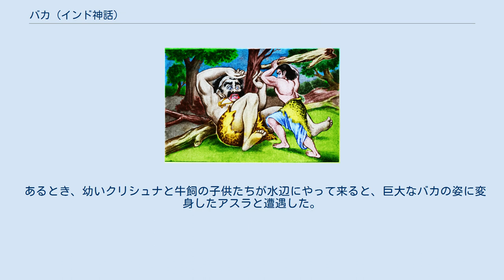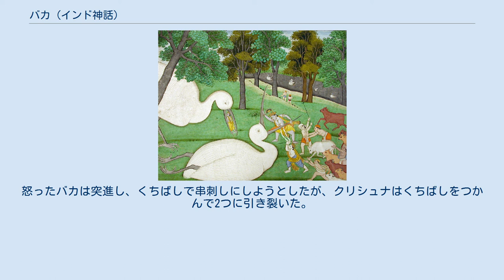バカ (インド神話)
神話・伝説の鳥
ビーマに倒されるバカ。
 バカと戦うクリシュナ。
 バカ（梵: बक, Baka）あるいはバカースラ（梵: बकासुर, Bakāsura）は、インド神話に登場する悪魔である。
主にビーマと戦ったラークシャサ、クリシュナと戦ったアスラの2人が知られている。
 叙事詩『マハーバーラタ』に登場するラークシャサで、キルミーラ、アラーユダと兄弟。
現在はバングラデシュに位置するエーカチャクラー国の支配者で、国土を外敵やブータ（鬼霊）などから守っていた。
しかし、その見返りとして人々に荷車1台分の穀物と、1頭の水牛と、それらを運ぶ1人の人身御供を定期的に要求した。
 パーンダヴァとクンティーがカウラヴァの罠から逃れ、エーカチャクラーのとあるバラモンのもとに隠れ住んでいたとき、たまたまバラモンに人身御供の順番が回ってきて、家族ともども嘆いていた。
理由を知ったクンティーは、ビーマに命じて彼らを助けるように言った。
そこでビーマは身代わりとして食料を運び、バカの名を叫びながらそれを食らった。
現れたバカはビーマの行状を見て怒り、攻撃したが、ビーマは意に介さずに食べ続けた。
そして食べ終わった後、格闘の末にバカを殺した。
ビーマはバカの残された家族に、二度と人間を殺さないように約束させた。
こうしてエーカチャクラーのラークシャサは人間に親しい存在になったという。
 クリシュナ伝説に登場するアスラ。
『バーガヴァタ・プラーナ』によるとマトゥラーの悪王カンサに仕えた悪魔の1人で、巨大なバカと呼ばれる鳥（アオサギの一種）の姿をしていた。
 あるとき、幼いクリシュナと牛飼の子供たちが水辺にやって来ると、巨大なバカの姿に変身したアスラと遭遇した。
バカは子供たちに近づいてくると、クリシュナをくちばしでくわえて呑み込んだ。
しかしバカは喉を焼かれたため、すぐにクリシュナを吐き出した。
怒ったバカは突進し、くちばしで串刺しにしようとしたが、クリシュナはくちばしをつかんで2つに引き裂いた。